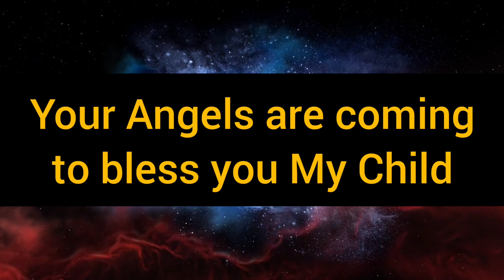🎉 God has planned very much exciting things for you my child 💯 God's message for you today